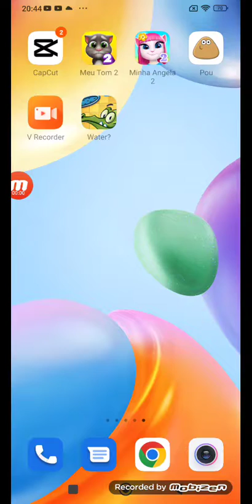My anglea 2 echo 4